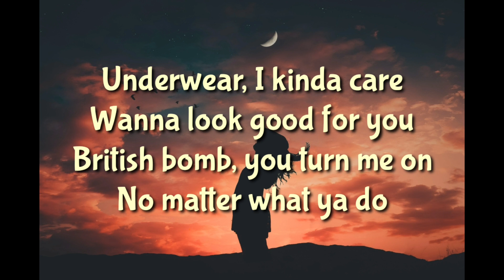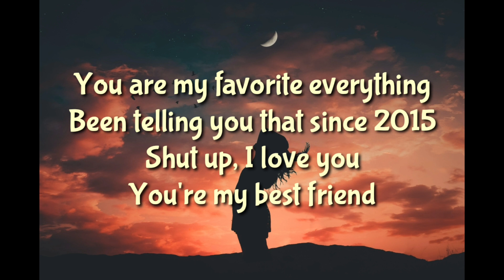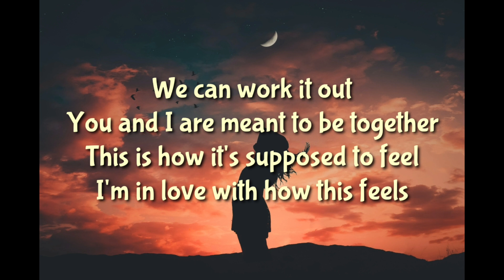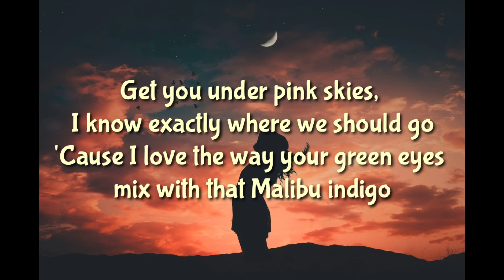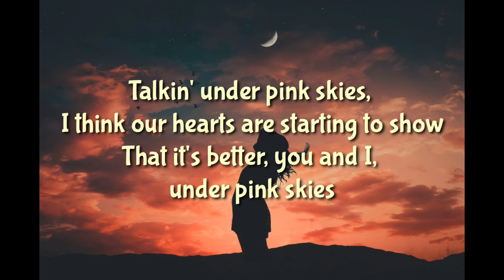LANY - Pink Skies (Lyrics)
Lyric video "Pink Skies" song by LANY

Hello everyone! I hope you enjoy watching the video😊